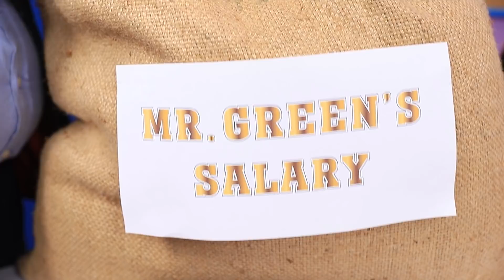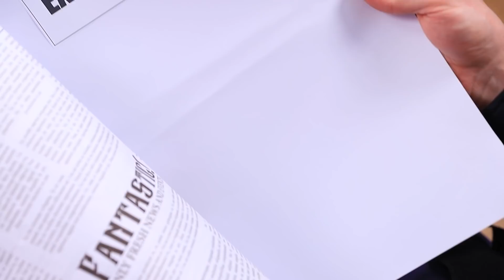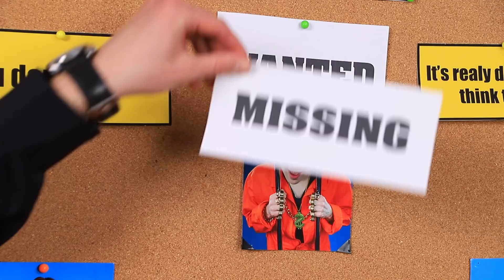Все заключенные исчезли из тюрьмы!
В Трум городе упала преступность, и в тюрьме нет ни одного заключенного. Интересно, чем же в таком случае занимаются тюремные охранники? Сегодня мы попытаемся это узнать.